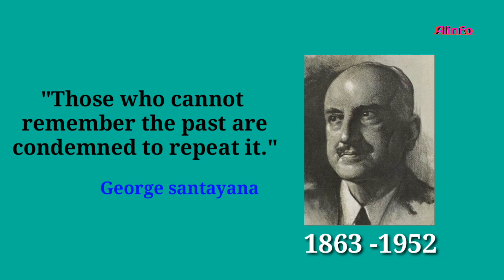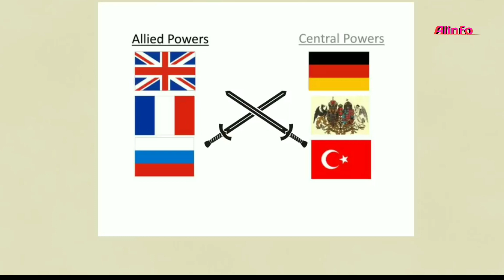বেঁচে থাকার জন্য ইতিহাসের 7 টি সবথেকে খারাপ সময়। 7 Worst Time To Be Alive in History. Bangla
So friends in this channel you will find all most interesting and mysterious videos. Such as science, technology, human body secret, and human psychological information.etc